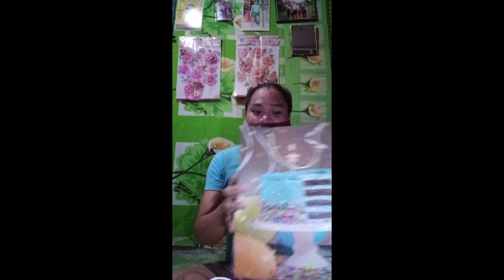My birthday blog🤭🤭🤭